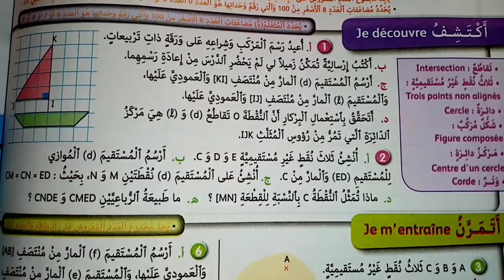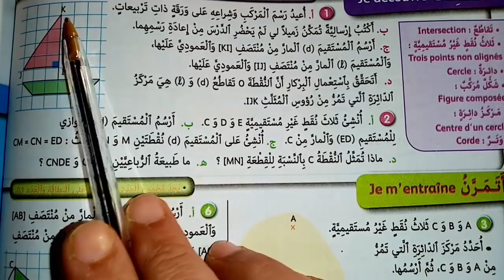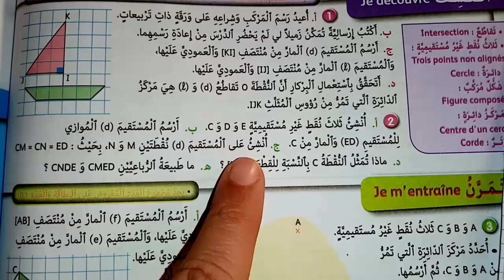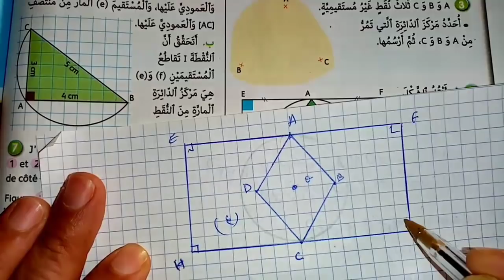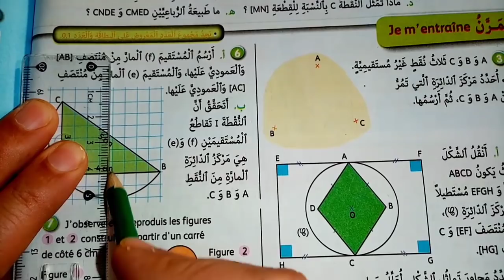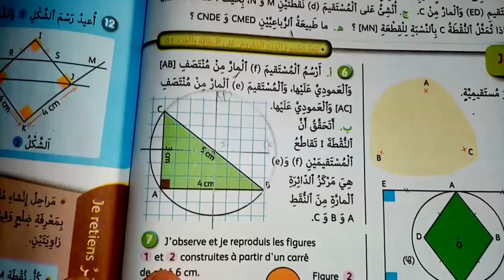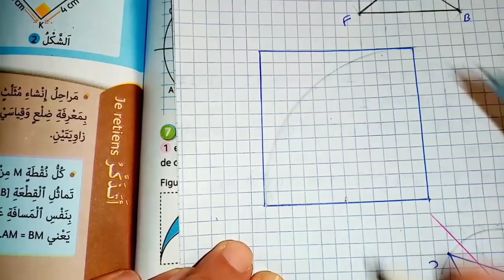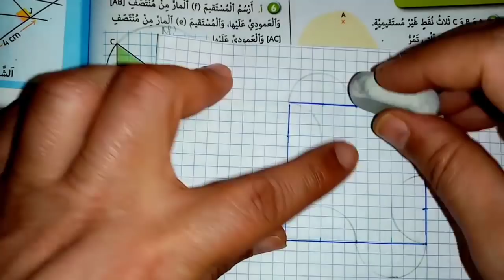الجيد في الرياضيات المستوى السادس ص 92 انشاءات هندسية 2 طبعة 2021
إنشاءات هندسية الصفحة 92